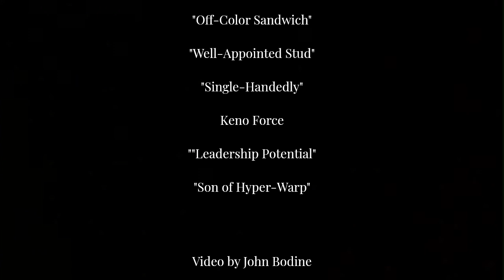Tom Frame Magic Lecture 2006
Yes, yes, I know.  The video and audio quality sucks.  But, it's the only known footage of my lecture.  The video compelled me to create this channel and share my magical offerings.